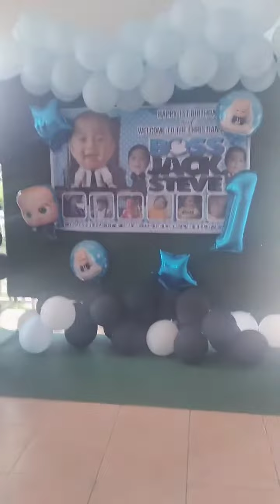miniblog bunyag birthday christening birthday #@yukiyuri44